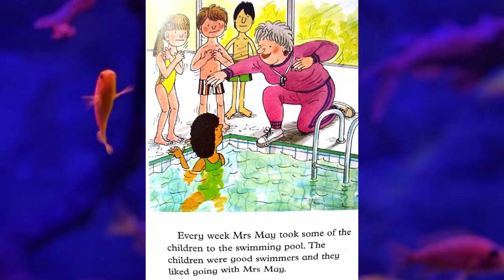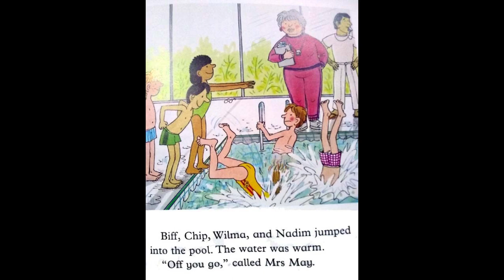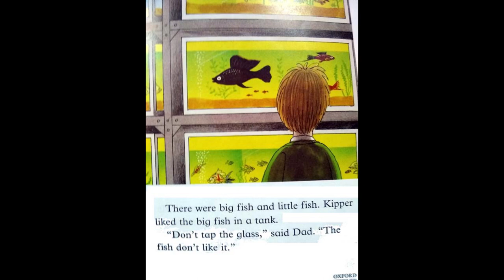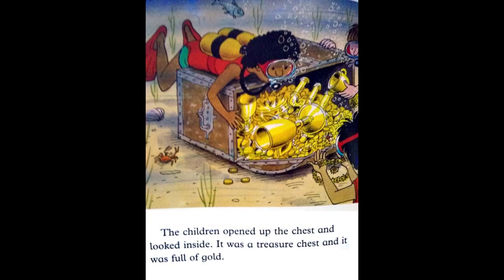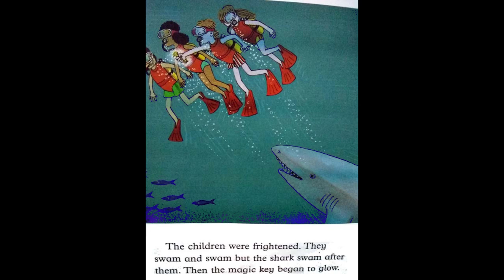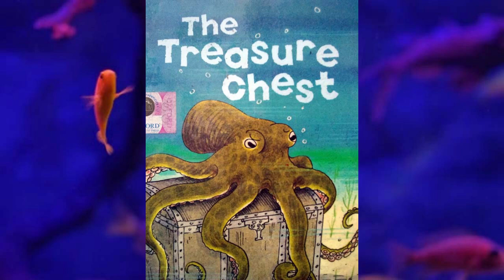All Amazing Stories: The Treasure Chest by Roderick Hunt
All Amazing Stories!
The treasure chest is a wonderful story that provides a rich story context to help develop language comprehension and decoding skills. This story is beautifully narrated by 6-year-old Suman Nafees.